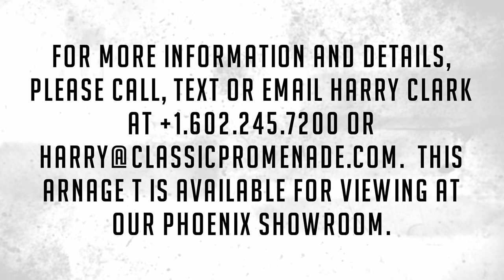Startup video - 2004 Bentley Arnage T!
This 2004 Bentley Arnage T earned a National First Place at the 2021 RROC Annual Meeting and has been fastidiously maintained from new.  This is one of the most highly optioned Arnage T’s ever ordered and is presented in a spectacular color combination.  This is just one of 98 LHD Arnage Ts produced for the worldwide market in 2004.

This Arnage T is a multiple award winner.  It earned Best in Show at the Southeast Region RROC meet as well as the National First Place at the 2021 RROC Annual Meeting in Lake George, NY.  These are impressive wins that help certify the condition of this example.

Sold new through Bentley of Troy on July 28, 2004, this Bentley has a clean CARFAX that shows that it has been faithfully and regularly dealer serviced from new.  From Michigan, this Arnage was in the care of RROC members in Louisiana and the Carolinas.

The livery is stunning in its Black Velvet (Paint Code 9560064) with its special Arnage T 19 inch two-piece five spoke polished alloy wheels.  Black Velvet is a fabulous color that looks black in the shade and in the evening, but reveals a beautiful and subtle burgundy hue in the sunlight.  The chrome matrix grill, black Bentley badges and oversized oval exhaust tips give a hint that this is not your normal Arnage.  The exterior has all original factory paint that is in nearly showroom condition and is without dents or chips.

The interior is also in a rare color of Redwood leather with black leather accents.  The seats have the diamond stitching that the Arnage Ts are known for, as well as the aluminum engine-turned accents throughout.  The wood veneer was special ordered as ebony black, which looks fantastic contrasted against the aluminum trim.  Black Bentley winged B’s are embroidered into the seats and the carpet black with black banding.  The interior is in excellent condition today, the leather is soft and supple and without blemishes.  The door cap rails were ordered to curve to the top of the doors and the rear passengers have seat heaters and the picnic tables are readily accessible.  The rear seats also have a powered lumbar support and a wonderful reclining feature resembling a First Class experience on an airplane.   Look closely at the door lock and inside door handles which have been specially knurled.  The navigation screen can be operated by its remote and the systems have been upgraded and updated.  If desired, the screen can also be converted for a backup camera.  The pedals are drilled, reminiscent of Le Mans.

The Arnage T was the fastest production sedan of its time, with a top speed of 168 mph.  Its venerable 6.75 liter twin-turbocharged V8 produces 450 hp with a massive 645 ft lbs of torque through its GM 4L80-E four-speed transmission.  These are impressively fast and absolutely fun to drive.

Rare for an Arnage, this T was ordered with a sunroof.  In the trunk are the two Bentley umbrellas.  Accompanying this Arnage T are both keys, the Bentley battery tender, full manuals and a full service history from the last several years.  The recent maintenance receipts show that this has been fastidiously maintained.  The radial tires, brakes and normal service items have all recently been replaced.  As specified, this Arnage T retailed for about $250,000.

The NADA value is $54,400 for just a standard 2004 Bentley Arnage.  This has been priced competitively for an exceptional example.

For more information and details, please call, text or email Harry Clark at or . This Arnage T is available for viewing at our Phoenix showroom.